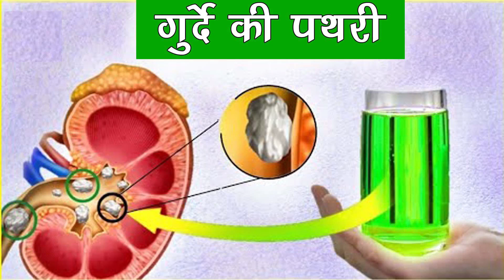10 Food Items to be Avoided by Kidney Patients | diet chart for kidney failure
10 Food Items to be Avoided by Kidney Patients | diet chart for kidney failure